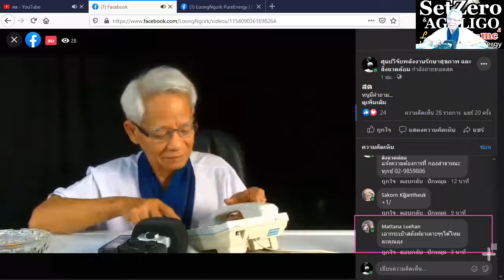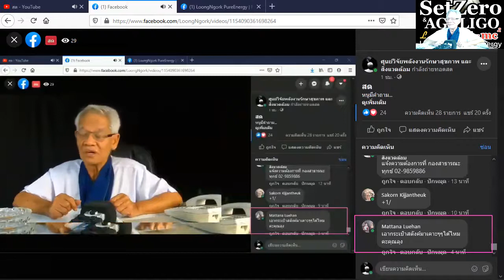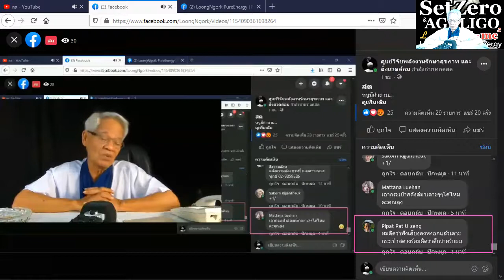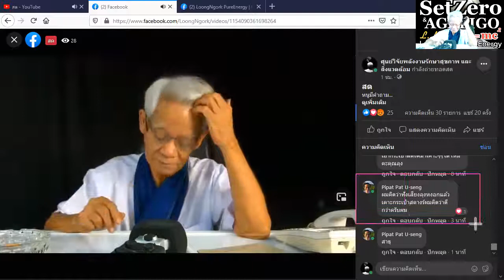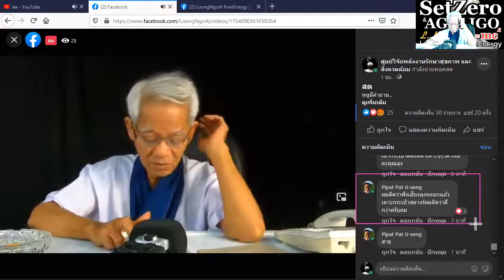Hiding world/ New knowledge in 21st century I LMElaw I 271120 I 24Hrs